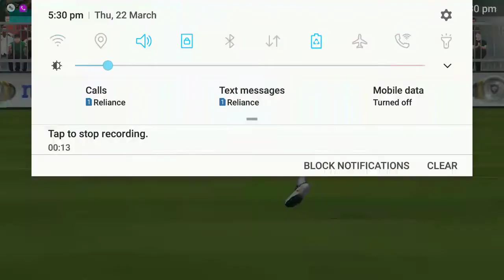Karim Benzema goal in Pro Evolution Soccer 2018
Guys please do comment so that I can improve my channel